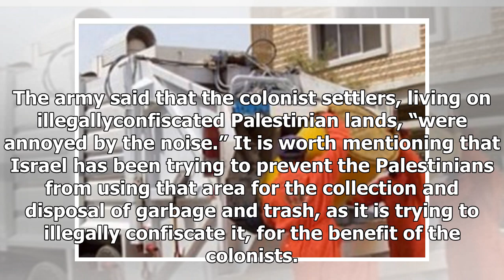World News - » Army confiscates thumb a collection garbage truck near nablus-imemc news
World News - World News - » Army confiscates thumb a collection garbage truck near nablus-imemc news

Israeli soldiers confiscated, Thursday, a garbage collection truck owned by the Joint Services Council for Solid Waste Management, from ‘Aqraba village, south of Nablus, in the northern part of the occupied West Bank. Yousef Deeriyya, a member of the Popular Committee against the Wall and Colonies in Aqraba, said the soldiers chased the truck, and confiscated it, after collecting and burning the garbage the designated area in adDowwa area, northeast of Aqaba. The army said that the colonist sett...